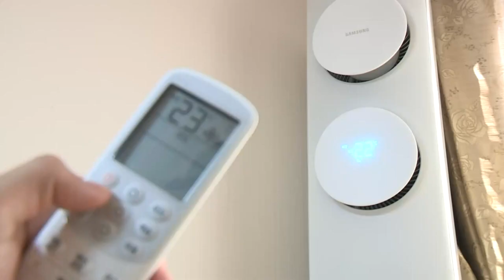8월 주택 전기료 13% 올라... 인상 시점 저울질 (20240909)